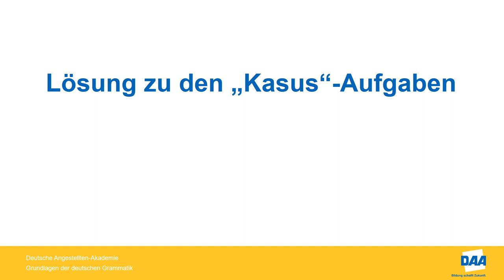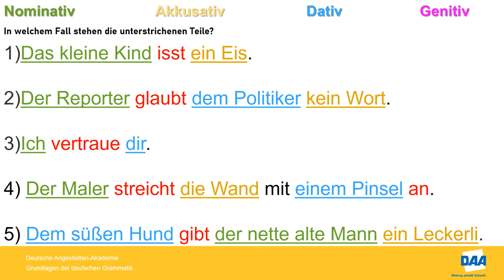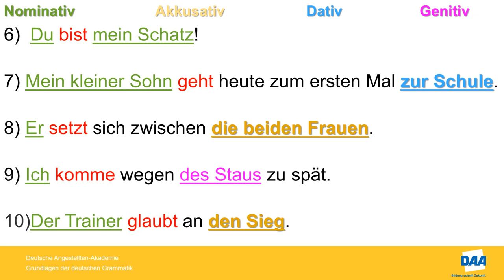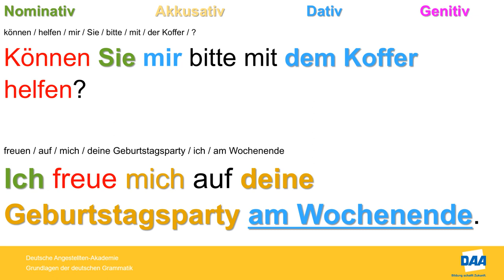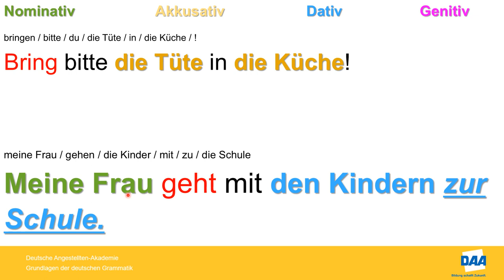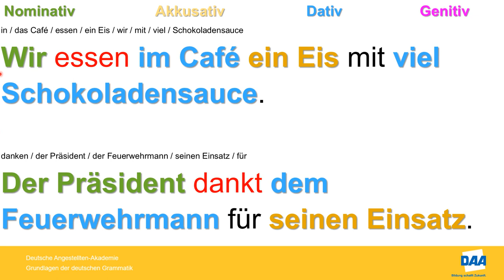Grundlagen der deutschen Grammatik - Teil 7 - kommentierte Lösung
Lösung der Aufgaben zum Thema Kasus.